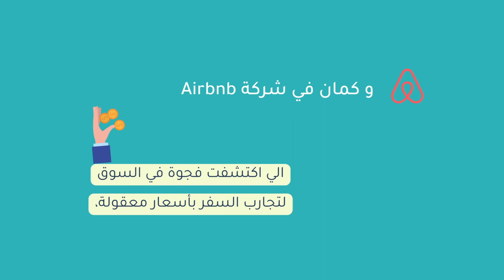Innov 101: Market-Driven Innovation يعني ايه الابتكار المدفوع بالسوق؟